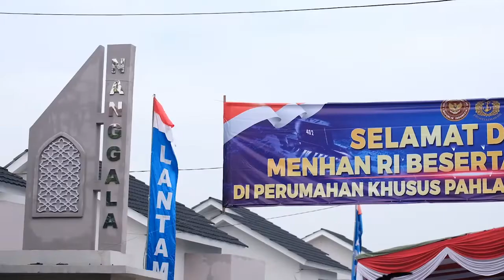Serah Terima Kunci Rumah Khusus untuk Ahli Waris KRI Naggala 402 oleh Menteri Pertahanan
Halo Sahabat!

Kementerian Pekerjaan Umum dan Perumahan Rakyat melalui Direktorat Jenderal perumahan telah menyelesaikan pembangunan Rumah Khusus (Rusus) bagi ahli waris para Prajurit KRI Nanggala 402. Rumah khusus tersebut terletak di Desa Kedungkendo, Kecamatan Candi, Kabupaten Sidoarjo,
dengan anggaran senilai Rp 12 Milyar.

“Kementerian PUPR melalui Balai Pelaksana Penyediaan Perumahan Jawa IV Direktorat Jenderal Perumahan telah menyelesaikan pembangunan perumahan khusus  sebanyak 53 unit rumah khusus bagi korban KRI Nanggala 402 di Sidoarjo, Jawa Timur," ujar Direktur Rumah Khusus Direktorat Jenderal Perumahan Kementerian PUPR, Yusniewati di Jawa Timur, Rabu (20/4/2022).

Rumah khusus yang dibangun, imbuhnya, terdiri dari beberapa tipe. Pertama adalah satu unit rumah tipe 90 dengan luas tanah 320 meter yang diperuntukkan bagi Perwira Tinggi. Kedua, tujuh unit rumah tipe 72 dengan luas tanah 280 meter persegu bagi Perwira Menengah.

Selanjutnya tipe ketiga adalah10 unit rumah tipe 54 dengan luas tanah 280 meter persegi bagi Perwira Pertama. Sedangkan tipe ke empat adalah 35 unit rumah tipe 45 dengan luas tanah 236 meter persegu bagi prajurit Bintara dan Tamtama.

"Kami juga melengkapi Rusus yang telah selesai dibangun drngan fasilitas ruang serbaguna dan sudah bisa segera dihuni karena sudah tersedia fasilitas air, listrik dan PSU nya,” katanya.

Pembangunan rumah khusus dibangun di atas tanah seluas kurang lebih dua hektar dan proses pembangunannya telah dilaksanakan sejak 23 Agustus 2021 dan telah diselesaikan seluruhnya pada pertengahan Januari 2022 lalu.

"Lokasi pembangunan Rusus tersebut terletak di Desa Kedungkendo, Kecamatan Candi, Kabupaten Sidoarjo dengan nilai kontrak kurang lebih Rp 12 Milyar. Kontraktor pelaksana adalag PT. Paramita Multi Perkasa Leadfirm KSO  dan konsultan MK CV, Prima Cipta Consultant," tandasnya.

Sebagai informasi, perumahan Pahlawan Nanggala 402 tersebut telah diresmikan oleh Panglima TNI Marsekal TNI Hadi Tjahjanto, sekaligus melaksanakan penandatanganan prasasti yang disaksikan oleh Kasal Laksamana TNI Yudo Margono dan Gubernur Jawa Timur Dra. Hj. Khofifah Indar Parawansyah pada Kamis, 11 November 2021 lalu.

Proses serah terima Rusus kepada ahli waris prajurit KRI Nanggala 402 dilaksanakan oleh Menteri Pertahanan Prabowo Subianto pada Rabu (20/4/2022).

Menteri Pertahanan Prabowo Subianto dalam sambutannya menjelaskan, pembangunan perumahan tersebut merupakan Instruksi Presiden RI Ir. H. Joko Widodo dan merupakan suatu bentuk perhatian sekaligus penghargaan dari pemerintah terhadap para Pahlawan Prajurit KRI Nanggala-402 yang telah gugur di medan tugas.

Tampak hadir dalam kegiatan tersebut Kepala Staf Angkatan Laut Laksmana TNI Yudo Margono, Direktur Rumah Khusus Kementerian PUPR Yusniewati, Bupati Sidoarjo Achmad Mudlor, Kepala Balai Pelaksana Penyediaan Perumahan Jawa IV Sultan Sidik Nasution dan ahli waris rusus KRI Nanggala.

“Pemerintah Indonesia telah membangun 53 unit Rumah Khusus KRI Nanggala  yang diperuntukan kepada ahli waris beserta sertifikatnya. Saya berharap semua pihak yang telah bekerja keras dapat memastikan sarana dan prasarana pendukung telah siap digunakan dan dapat segera di serahkan kepada keluarga.
Semoga Rusus ini dapat bermanfaat dan memberi penghidupan yang lebih baik dan dijaga dan dirawat sebaik-baiknya,’’ tambahnya.